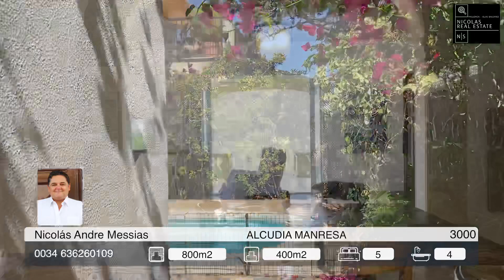First line Chalet Mallorca Alcudia